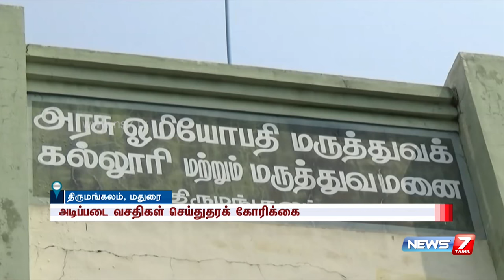Govt homeopathy college students protest demanding basic facilities at Tirumangalam | News7 Tamil